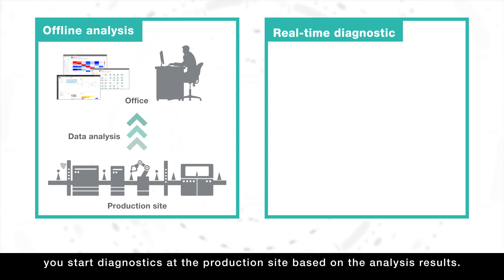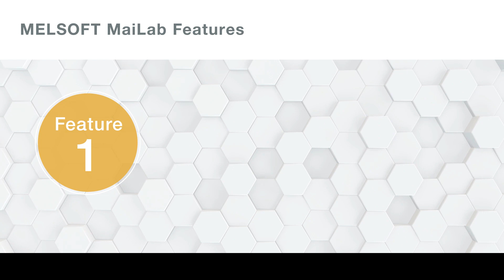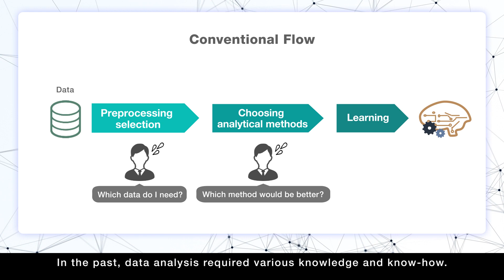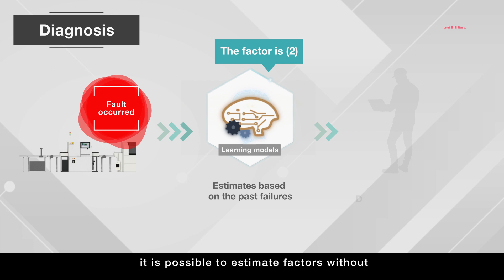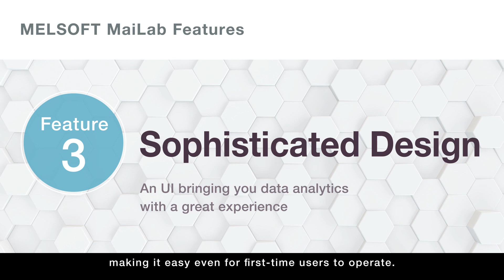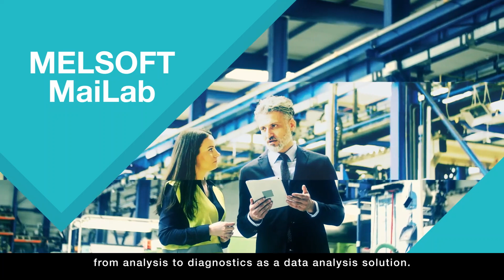Introduction - Innovative data science tool: MELSOFT MaiLab I Mitsubishi Electric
It helps companies drive productivity improvements on manufacturing lines. The new solution offers an intuitive, operator-centric platform that leverages artificial intelligence (AI) to automatically optimise operations while maximising equipment monitoring, visibility and diagnostics.

Benefits:
- Very short training phase for the software as no specialized knowledge is required, anyone can do data analytics.
- Solution to overcome lack of manpower for data analyzing.
- Supporting customer in all phases of the data analysis project.
- Can quickly improve production efficiency.